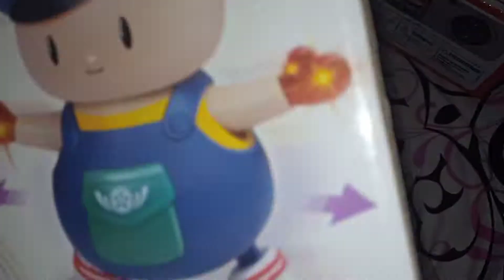my babe toy's 🥳🥰